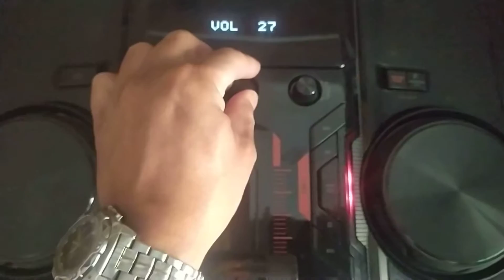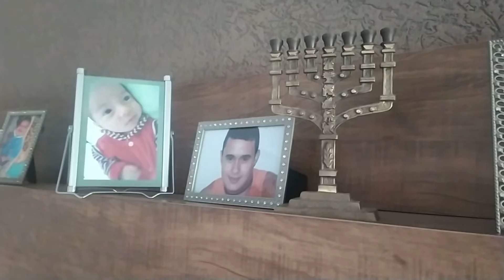LG 9960 no volume 27 será que tem grave?🤔